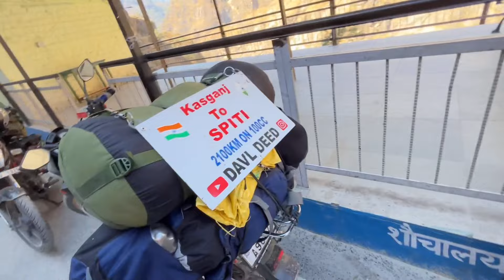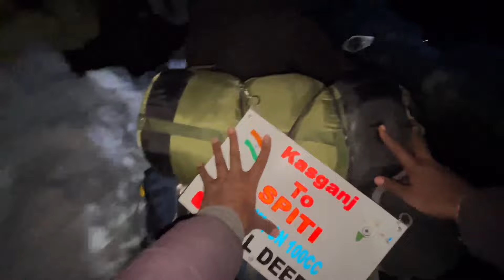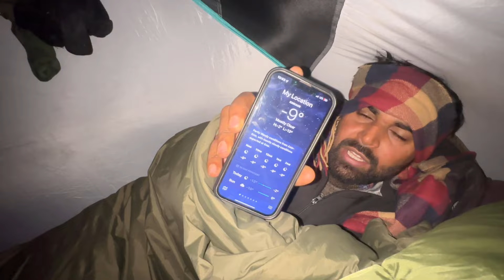XTREME WINTER SPITI ADVENTURE IN -9°C 🥶TEMP | E.P-4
XTREME WINTER SPITI ADVENTURE IN -9°C TEMP | Winter Spiti Bike Ride

My gears ===
Mavic Air Combo: https:|/amzn.to/317TGu6
Go pro-Main: https:|/amzn.to/3laiqBM
Go Pro Second: https:|/amzn.to/3laiqBM
Go pro mic adaptor
3JjogJ4
Go pro hero 5-6-7 mic : https:|/amzn.to/
406g4mh
Zhiyun Gimble: https:|/amzn.to/3TdEB6B
DJI Gimble: https:|/amzn.to/3ZJxANy
Selfie stick: https:|/amzn.to/3FIzXOK
Mobile Phone for v logs: https:|/amzn.to/
3JzZe8X
Knee guard and Elbow guards: http:// amzn.to|2n6iulb
Cheap riding Gloves: https:|/amzn.to/
4032pwq
Viaterra Saddlebags